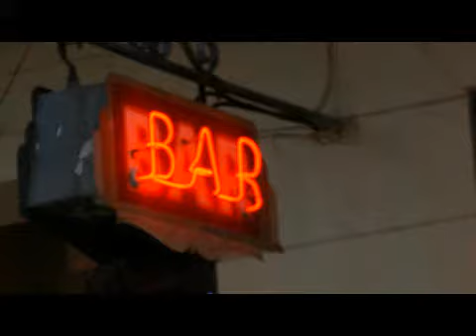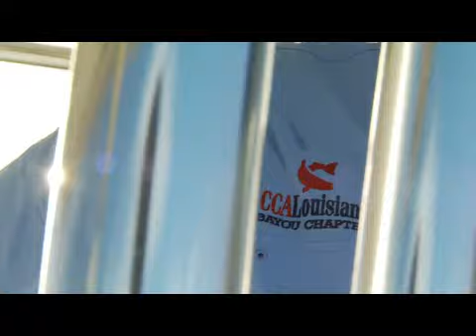Heroes of Conservation 2010- The Reef Restorer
Host Eddie Nickens introduces 2010 Field and Stream's Heroes of Conservation contender John Walther who is helping build artificial reefs to restore the underwater life near New Orleans, LA.